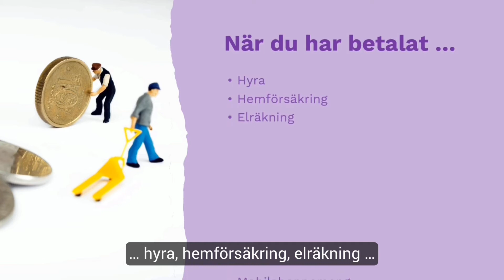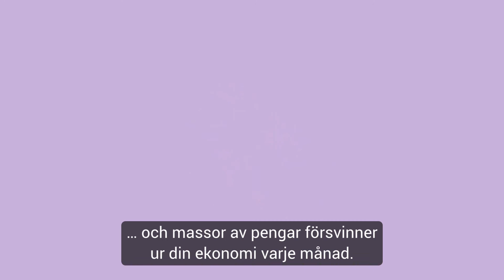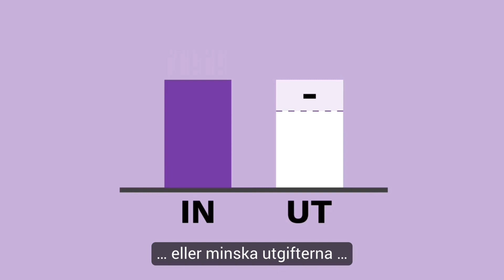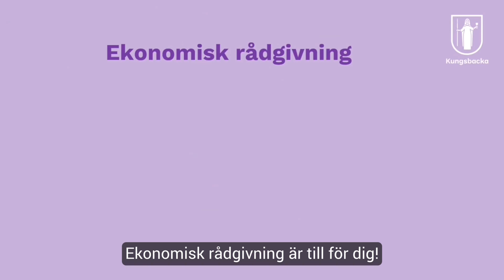Fyra ekonomitips från Ekonomisk rådgivning i Kungsbacka kommun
Vill du ha bättre koll på din ekonomi? Vi har fyra tips till dig!